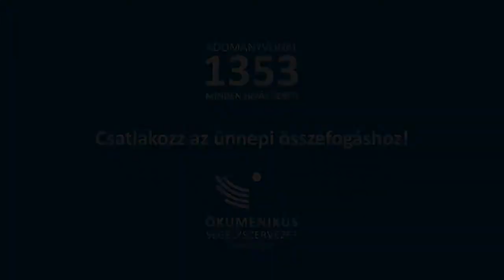szeretet.éhség.: Karácsonyi készülődés X-faktorosokkal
A netfilm.hu videója az Ökumenikus Segélyszervezet adománygyűjtő kampányról.

Szerkesztő: Horváth Csaba
Operatőr: Schneider Tamás
Vágó: Szirti Anina